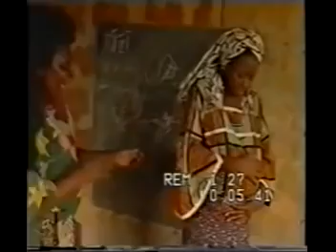DJ AFRO LATEST DRAMA MOVIE PRT 1